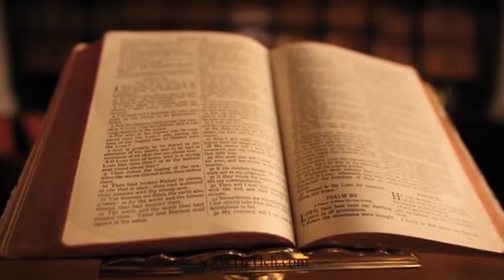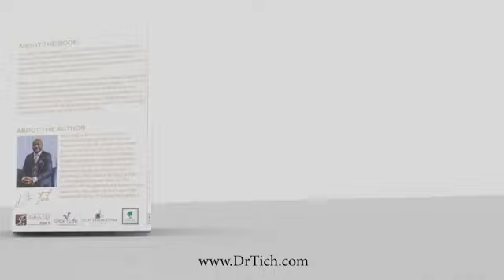Day 37: 52 Days of Rebuilding the Walls of Africa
Join Dr Tich tonite hosting Pastor Zamani Ndlovu as we pray for Sao Tome & Principe